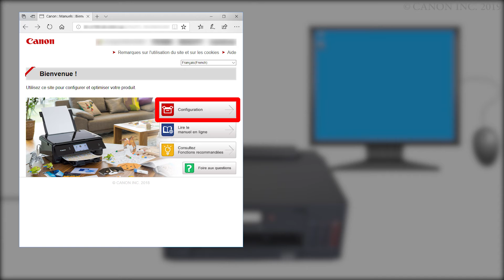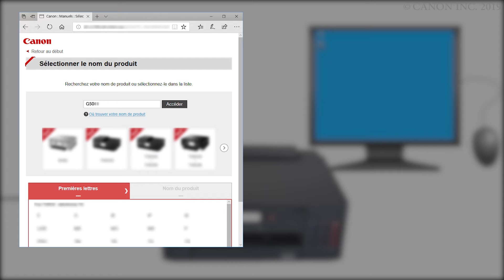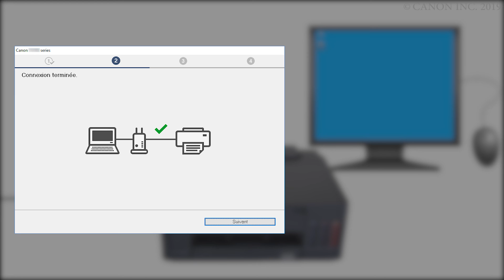Connexion de l'imprimante à un ordinateur - 1/4 (Windows) (G5000 series)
Procédure permettant de connecter un ordinateur à l'imprimante
Téléchargez les données requises pour la configuration.
Procédez à la configuration.